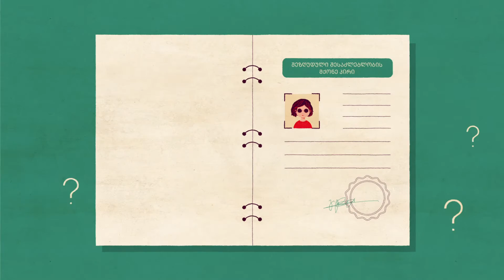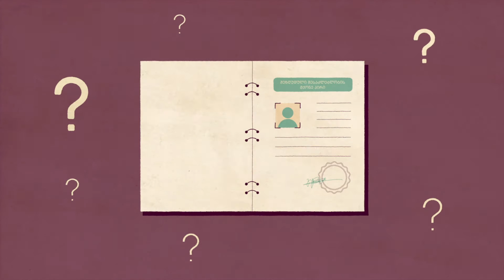ბაბის ამბავი - ყველანი განსხვავებულები ვართ